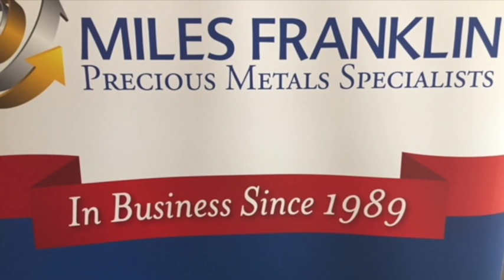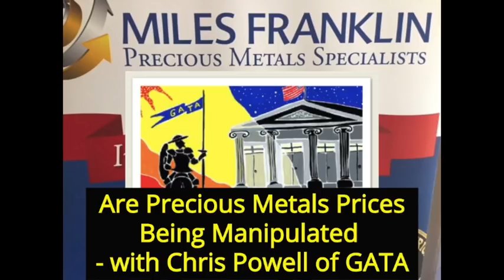Are Precious Metals Prices Being Manipulated with Chris Powell of GATA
Rumors and speculation of manipulation in the gold and silver markets continue to grow. But are they really true?

Fortunately today we were blessed to have on Chris Powell of GATA (The Gold Anti-Trust Action Committee who is an expert on the topic, and provided insight into what most traders have yet to become aware of.

If you are interested in buying gold and silver, contact Miles Franklin at 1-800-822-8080.